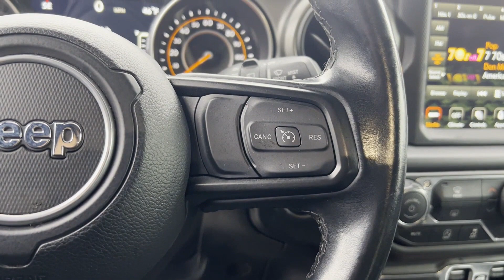2021 Jeep Wrangler Willys Robbinsville, Foxmoor, Windsor, Yardville, Edinburg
2021 Jeep Wrangler Willys 1C4HJXDN8MW574105 Video